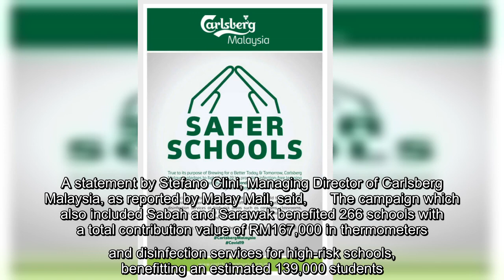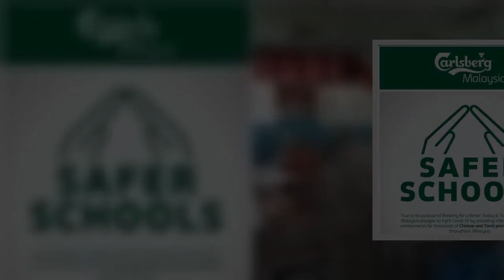Carlsberg Malaysia Donates Thermometers & Disinfection Services To 1,400 Schools